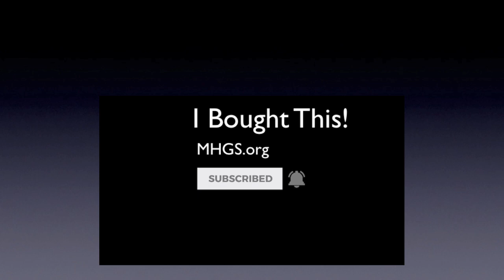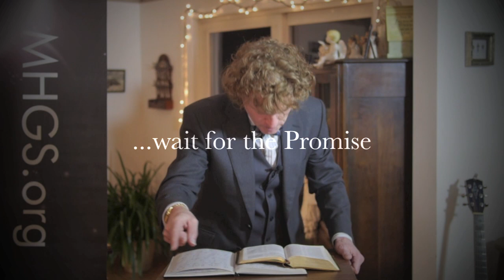I bought This | Pearl of Great Price | Holy Ghost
I've bought it. I walk with the Holy Ghost as God in the earth today. And I walk with Him by speaking in agreement with His word. It works. Prosper. A.J.Hemstrought

For more information on "the Pearl of Great Price" go